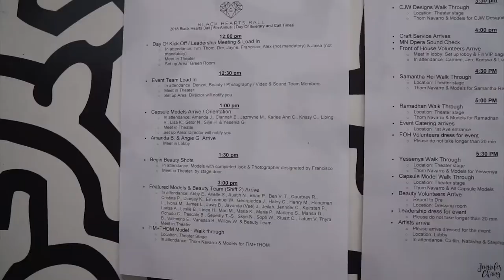MN FASHION WEEK 2018 | BLACK HEARTS BALL FASHION SHOW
So happy to bring you this vlog of Black Hearts Ball 2018! I was in this Minnesota Fashion Week event recently and my husband and I filed enough clips to compile into a vlog/behind the scenes to show you guys what it's kind of like being in and watching a fashion show!

Producers: Tim & Thom Navarro
Operations/Stage Director: Jayne Deis
Art Director: Jaisa Blegen
Director of Photography: Francisco Escobar Mendez
Promotion Imagery: Alex Butterfield
Director of Beauty: Dre Demrey-Sanders
Web: Bela Vander Voort

Designers:
Bris Carbajal (YESSENYA)
Cobilee West (CJW Designs)
Rammy Mohammed (Ramadhan)
Tim Navarro/Thom Navarro (TIM + THOM)
Samantha R. Crossland (Samantha Rei)
Sinead Odessa Kelly (Sinead Odessa)
Konnie Yaj (KONNIE)
Vanessa Sade (Zenobian Moxis)
Lucie Biros (OTHERREALM)
Lucie Jane (EPHEM)
Anyse Mellott (Anyse)
Gabrielle Rosas Medel (Gabrielle Ro)
Victor Farmah (Frika)

Event Ambassador: Anahita Champion
Minnesota Opera: Andres Acosta & Allen Perriello
Photography: Ivonne Hernandez, Zainab Youngmark & Chloe Krenz

Hair: Ande St Michaels, Domonique Spillman, Ebony Atos, Erika Carter, Jai Jones, Jonathan Gibson, Kendall Holt, LaVina Branscomb, Mahogany Plautz & Micah Savage

Makeup: Anu Cherucheril, Brandi Decker, Brenda Barrientos, Brittney Ross, Daurisa Tessier, Grace Witthuhn, Melissa Taylor, Natalie Deeble, Paige Fetter, Shawnta Hobbs, Summer Bottke, Tai Ceme, Tawneesh McGahee, Teanna Moye, Toddi Rogers

Models: Larisa Arnold, Leslie Barlow, Thyra Bernaciak, Vanessa Berrueta, Javis Borgh, Cianneh Browne, Pascale Bushaw, Krissy Calbert, Karlee Ann Callender, Stuart Capistran, Ochudo Cham, Jennifer Chang, Haley Cooper, Marisa DySant, Valentino Emwin, Abby Ernst, Yesenia Garza, Silje Hawthorne, Linea Her, Amanda Jechort, Jeilah, Georgiedda Jones, Javonda (Vee) Jones, Dianjay Keykey, Maria Kochetkova, Lisa Kuhle, James Lawson, Hongman Li, Ivona Madison, Mari McCuston, Jazmyne Mcgill, Henry Mulligan, Skye Nashaye, Austin Nguyen, Setor Nyendu, Cristina Peterson, Brian Porter, Maria Pratt, Keirsten Proehl, Courtney Rust, Arielle Sabatino, Marlene Sanchez, Vinyarie Smith, Sepedty Tat-Slavia, Ben Van Thorre, Tatum Vanyo, Liping Vong, Willow Weaver, Emmanuel Williams, Soph Wright

Vlogged with:
Sony Alpha A6000
Canon 80D

I am a participant in the Amazon Services LLC Associates Program, an affiliate advertising program designed to provide a means for me to earn fees by linking to Amazon.com and affiliated sites. This allows me to invest back in my channel and bring you better content, and regardless of who I use to generate the affiliated link, my opinions are entirely my own and are unbiased.